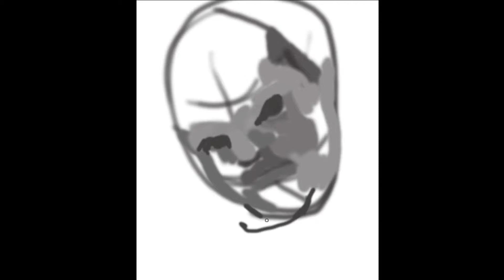Zombie Quick Sketch II-Speed Painting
Another quick sketch speed painting of a zombie for the Speed Paint group on Facebook. Always have fun painting zombies.